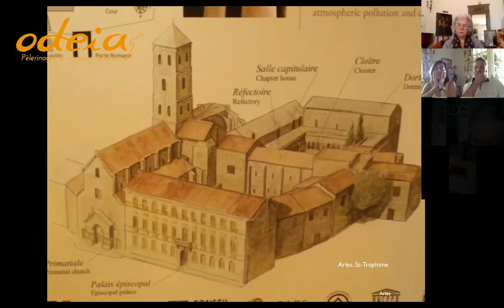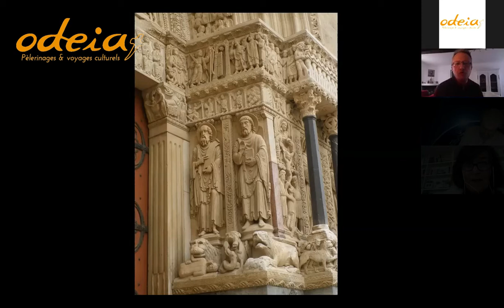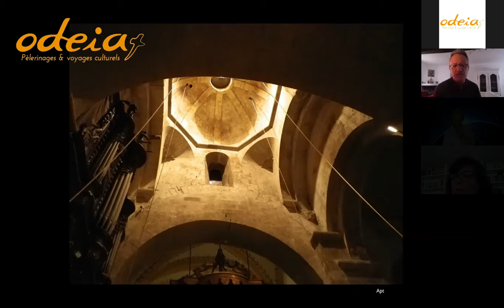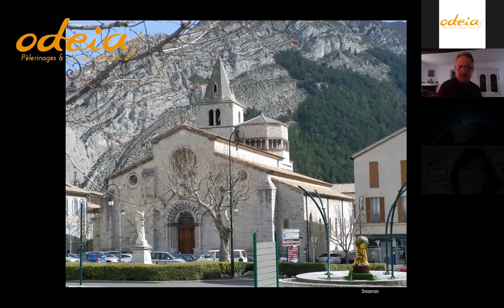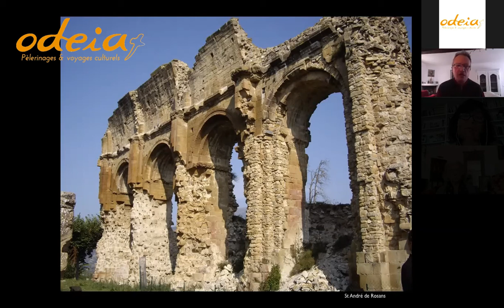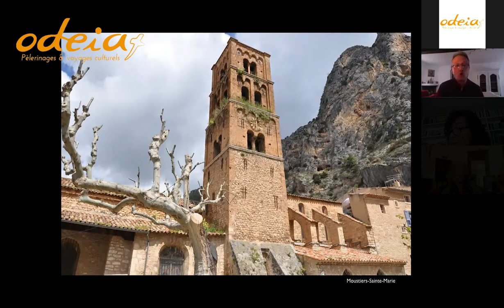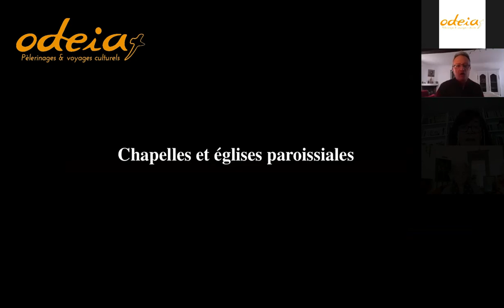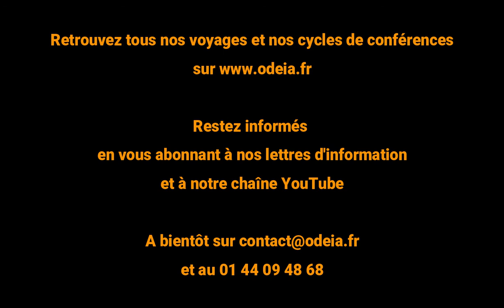L'Art Roman 3/5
L'Auvergne Roman avec Jean-Michel Sanchez
24-28 aout

Docteur en Histoire de l'Art et chargé de cours à l'Université de Provence, Jean-Michel SANCHEZ est spécialiste d'art sacré et musicologue. Il donne de nombreuses conférences et accompagne de nombreux voyages culturels depuis des années!
Passionné et passionnant, il n'a pas son pareil pour parler d'Histoire de l'Art et plus particulièrement de l'Art roman, de ses origines en Lombardi et de son rayonnement en France et en Espagne.